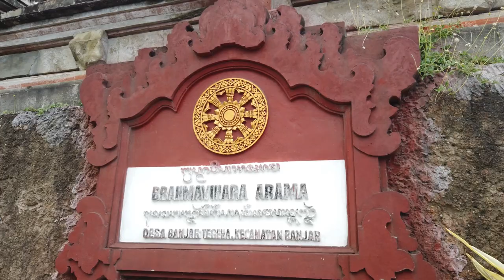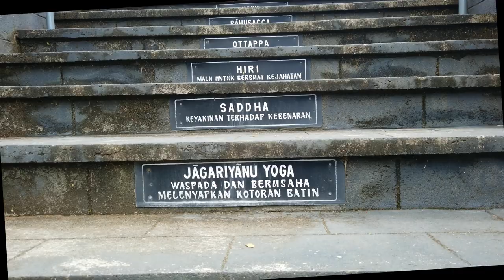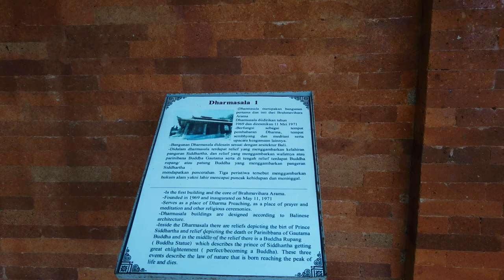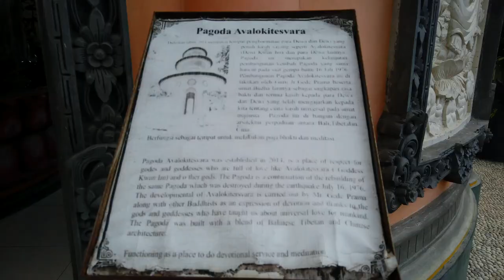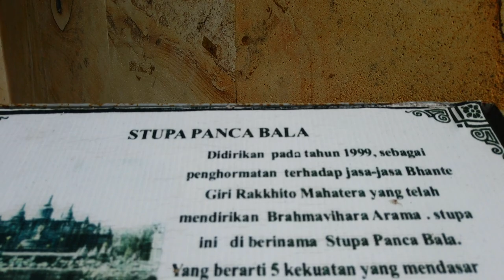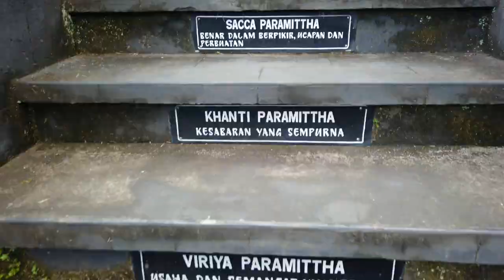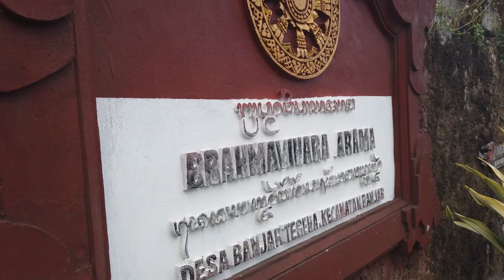BRAHMA VIHARA ARAMA IS BEAUTIFUL BUDHA TEMPLE IN NORTH OF BALI ISLANDS 05/2023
Brahma Vihara Arama is the largest Buddhist monastery in Bali and this monastery is better known as the Banjar Buddhist Temple. Brahmavihara-Arama is located in the village of Banjar Tegeha which includes the Banjar sub-district, Buleleng regency and is located about 22 km west of Singaraja or 11 km from the tourist area of ​​Lovina. From the capital city of Denpasar to this monastery, it takes approximately two hours or about 100 km, via the Denpasar-Bedugul-Singaraja highway. Because it is located in a mountainous area, Brahmavihara-Arama has a calm and peaceful atmosphere so that it fits perfectly as a spiritual area location. The location is not so far from the famous Banjar Hot Springs is natural hot spring that very famous in north Bali Islands.
Location Brahma Vihara Arama
This temple is located in the hilly area of ​​Tegeha village with a quiet and calm atmosphere and can see a direct view of Lovina beach. In addition, not far from this monastery there are also tourist attractions Banjar Hot Springs. With the existence of these two attractions, the monastery is increasingly known and frequently visited by tourists, both foreign and domestic. Brahmavihara-Arama began to be established around 1969 and was completed in 1970. Whereas in 1973 it was only inaugurated as a Buddhist monastery. Previously there was a monastery located in the Banjar Hot Spring, which at that time had very limited 25 followers. The goal is diverse. Starting from the desire to meditate or just stop by. Especially because this place is close to Lovina Beach. Brahmavihara-Arama Buleleng is a historic temple on the Island of the Gods of Bali

History Brahma Vihara Arama
According to historical records, Brahmavihara Arama Banjar was built in the middle of the 20th century AD and precisely in 1960 it was still under construction and finally the building was finished in 1970. After that, it waited for 3 years and precisely in 1973 the Brahma Vihara Arama building was inaugurated. In the past, there was a monastery here but the building was not too big and at that time the followers were very few and it was estimated that there were only about 25 followers of Buddhism in the past and over time there were more and more Buddhist followers and this monastery was unable to accommodate the large number of followers there, so the the monastery administrator held a meeting with his fellow administrators and decided to build a bigger monastery and the decision was made to build it in Banjar Tegeha in Banjar Village which contained approximately 1 hectare of vacant land, and over time the Arama Vihara building was expanded to 4 hectares to be able to build Borobudur miniature here. And finally inaugurated and managed by the Girirakkhito Mahathera Foundation. And now Brahma Vihara Arama is one of the most frequently visited tourist attractions in the northern area of ​​the island of Bali
Meaning name Brahma Vihara Arama
Brahmavihara Arama consists of three words, namely: Brahma, Vihara and Arama. Brahma means great, very noble, commendable, noble. Vihara means a way of life, and Arama means place. It is often found that the word Vihara is given the same meaning as Arama, which is a place to live. From the meaning of the word, the meaning of Brahmavihara Arama is a place to train yourself, forge noble / commendable behavior which includes Metta, Karuna, Mudita and Upekkha. Giving the name Brahma Vihara by the late Bhante Girirakkhito as the Founding Father is very much in line with the goal of his establishment. Noble behavior which includes Metta, Karuna, Mudita and Upekkha. This can be explored, internalized, realized and practiced through the Vipassana Bhavana meditation path, because Brahma Vihara can also be used as an object of meditation. For this reason, Brahmavihara Arama was proclaimed by Bhante Girirakkhito as a place of meditation. We realize and believe that humans consist of Rupa and Names, namely body / body and mind, which are also referred to as Panca khanda. Panca khandha are five groups of life which consist of physical body / body (image), feeling, perception, mind and consciousness (Name) Panca khandha this is called life and life or commonly called human.
Uniqueness of Brahma Vihara Arama
Located in the highlands so that the natural environment is still very beautiful, cool, quiet and calm. The view seen in the distance is Lovina Beach with blue sea water. Because it is quiet and very comfortable, the location of Brahmavihara-Arama Buleleng is often used as a place of meditation. Especially for those who want to find a place to retreat and away from the hustle of the city. What is unique, although it is a place of worship for Buddhism, the building of Brahmavihara-Arama Buleleng does not leave the characteristics of Balinese architecture. Also built a mini Borobudur at the location of the monastery which is often used as objects of photographs of visitors to the monastery.